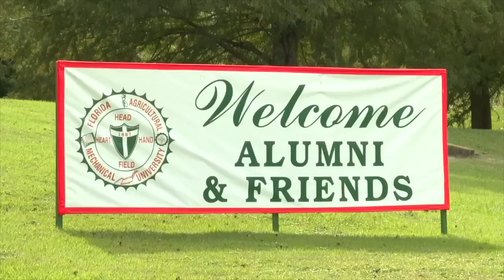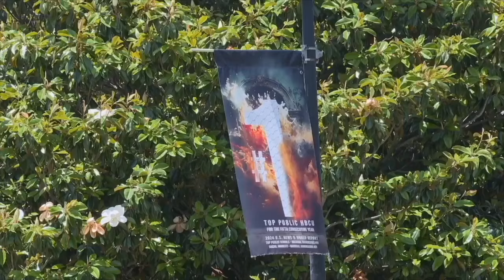FAMU Homecoming 2024 kicks off with safety measures and traffic enforcement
FAMU Homecoming 2024 has officially kicked off. The influx of students, alumni and friends called for more safety measures to keep everyone safe throughout the week of events.